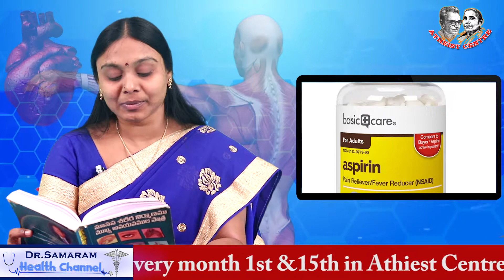గొంతు నొప్పి ఎందుకు వస్తుంది ? (Episode 49) in Manam Mana Sareeram by Dr Samaram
Manam Mana Sareeram (Episode 49) by Dr Samaram. Read by Lakshmi Padmaja In Dr Samaram Health Channel.